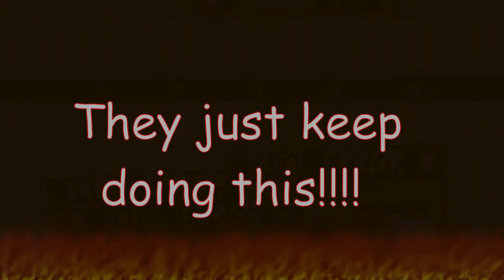Small Chat | The Writers' Strike & The Consequences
I hate it when they strike. They have consequences.